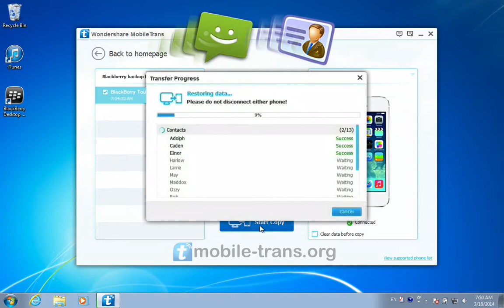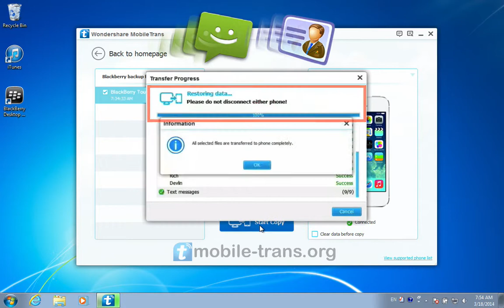[BlackBerry to iPhone 5S]: How to Transfer Contacts/SMS from BlackBerry 9810 to iPhone 5S?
Don't know how to switch contacts/SMS from BlackBerry 9810 to iPhone 5S, here is way for you:

☀ BlackBerry 9810 to iPhone 5S/5C/5/4S/4 Data Transfer Step by Step Guide

Reasons to select MobileTrans to copy data from BlackBerry to iPhone 5S/6/6 Plus:

One click to move both business and personal contacts from Blackberry 9810 to iPhone 6/5S/5C/5
The only approach around the world to export Blackberry 9810 SMS text messages to iPhone
Perfectly work on BlackBerry 9810 phone based on OS 7.1 and earlier and BlackBerry Desktop Software 7.0 & 7.1
Perfectly work on BlackBerry phone based on OS 10 and later and BlackBerry Link
Fully compatible with iPhone 6/5S/5C/5/4S/4/3GS running iOS 8/7/6/5
Totally risk-free and zero data loss
Support more than 3,000 portable devices that run iOS, Android and Symbian